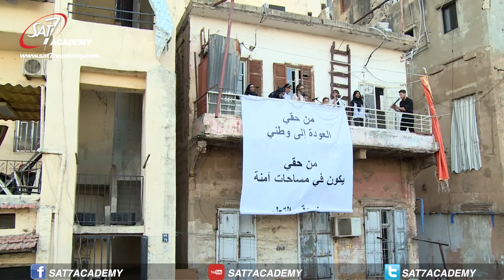Puzzle Episode 2➎ - برنامج بازل الحلقة 25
برنامج ألعاب وموسيقى، يتضمن البرنامج ألعاب ذهنية وجسدية
  تشمل الألعاب أطفال عرب من منطقة الشرق الأوسط ومن خلفيات دينية واجتماعية